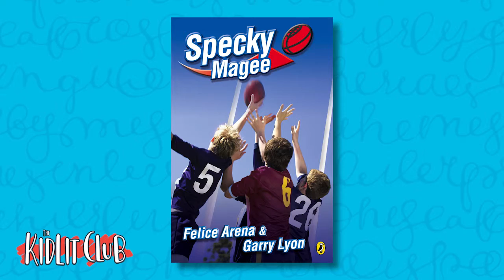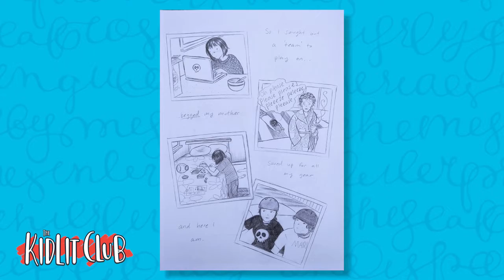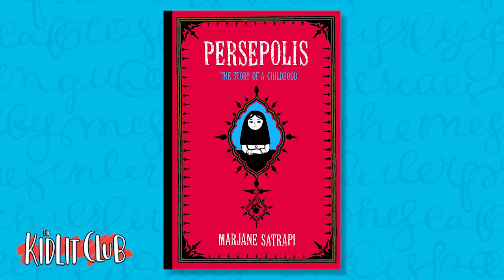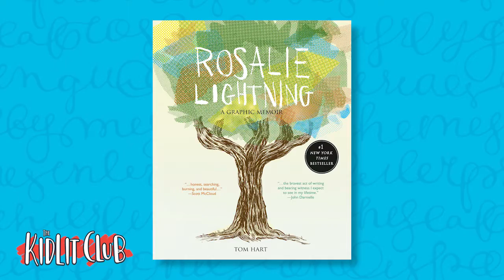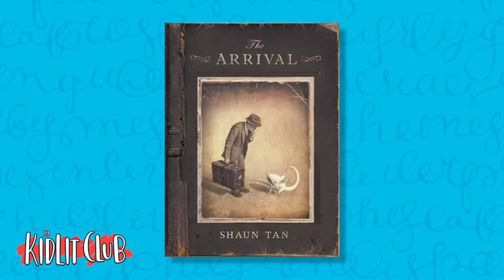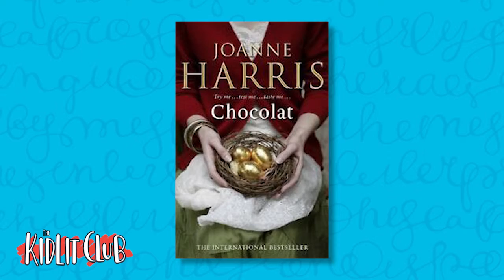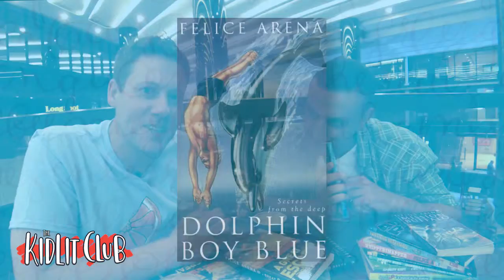Ep 4 - Felice Arena and Hannah Potter